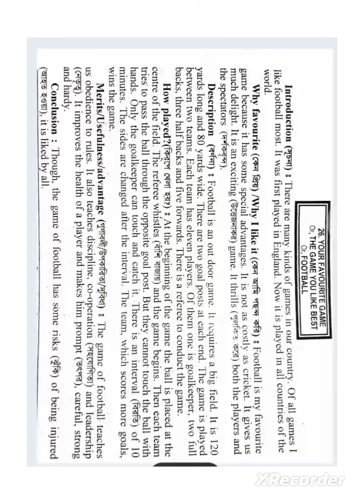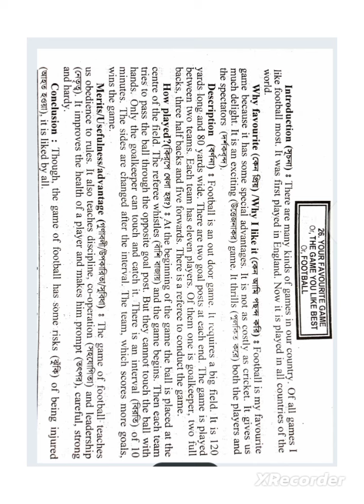Your Favourite Game Composition